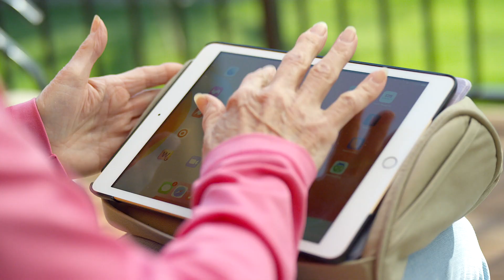Why Choose Mayo Clinic for Pituitary Tumor Care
Jamie Van Gompel, M.D. and Garret Choby, M.D. explain what a pituitary tumor is and the different options for care available for people with pituitary tumors at Mayo Clinic.

 Mayo Clinic physicians work together across disciplines to provide patients with an individualized plan to treatment that best meets their needs, including post-surgery virtual care options. Mayo Clinic is one of the largest pituitary centers in the U.S. Our experts are constantly exploring new treatments and interventions to prevent, detect, treat, and manage pituitary tumors.

To learn more about care for pituitary tumors at Mayo Clinic, please visit our